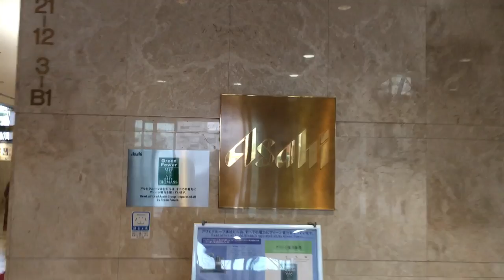ASAHI HEADQUARTERS | SENSOJI TEMPLE | SHIODOME | TOKYO JAPAN Vlog #3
Explored the Asahi Headquarters - Definitely would recommend! Great beer with a great view.
Next we headed to Asakusa where we found a street filled with stores which led us to Sensoji Temple.